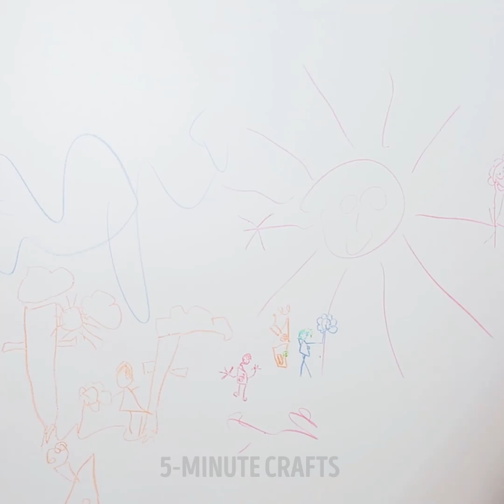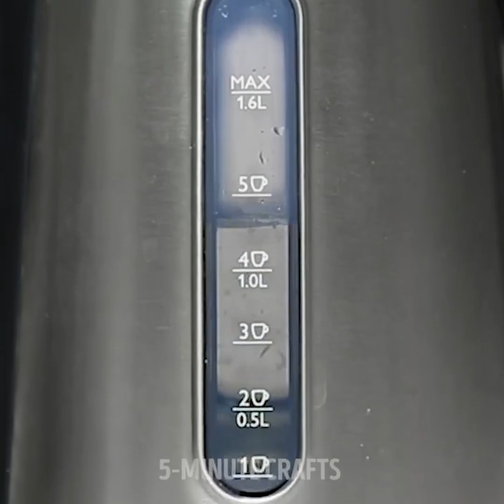26 CLEANING HACKS THAT WILL MAKE YOUR LIFE EASIER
Timestamps
00:33 How to clean a greasy stove
01:21 The easiest way to clean the floors all around the house
02:18 Dirty iron?
03:47 Simple way to clean a microwave
08:07 How to remove permanent marker from wood
09:31 DIY toilet boms